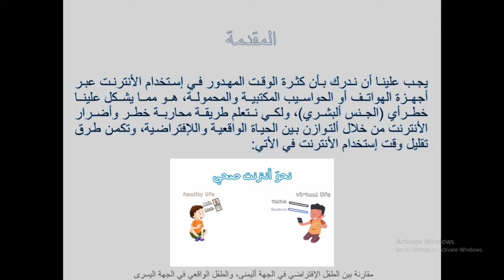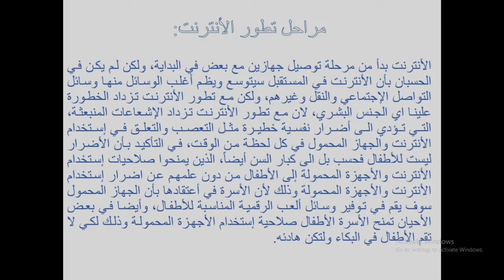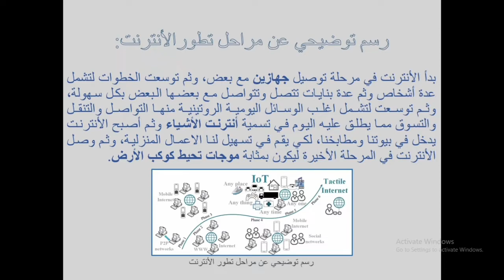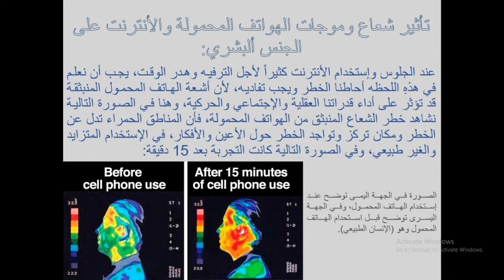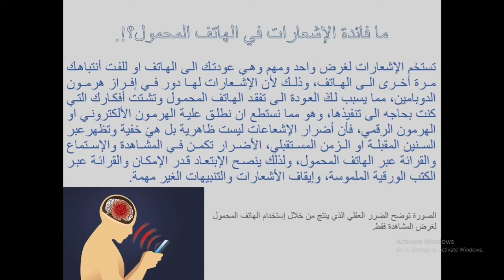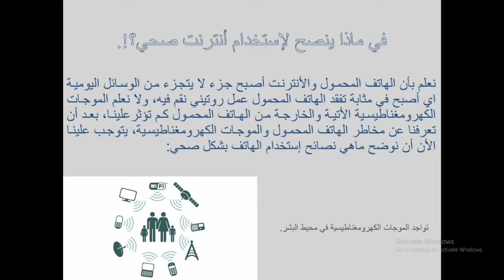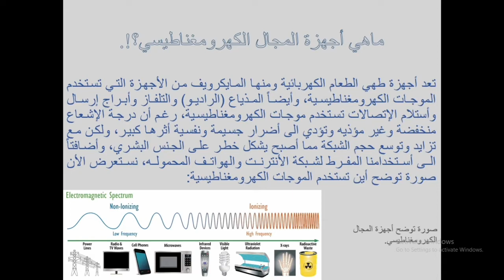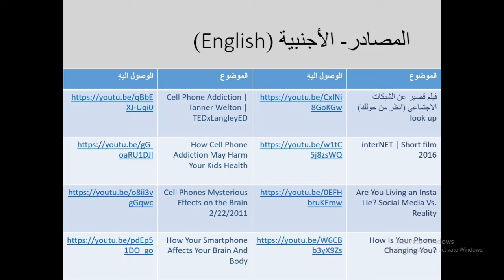توعية/ نحوَ أنترنت صحي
●ما الهدف من العرض التقديمي:
كان الهدف من العرض التقديمي، توعية الأسر وتعليمهم عن مخاطر العالم الأفتراضي، وأيضآ في حال أستخدم الطفل الهاتف في شكل مفرط سيصاب في التلعثم او مشكلة نطق الحروف، والكلمات الغير كامله.

●سببي في إنشاء العرض التقديمي:
يعود الى أسرة منحة طفلتهم الصغيره الهاتف، ومن دون علمهم عن المخاطر التي يؤديها الهاتف، وكانت المفاجأه بأن الطفله أصابة في مشكلة الكلام وايضآ التصرفات الغير لائقة والمختلفة عن بقية الأطفال وأيضآ عدم الاستجابة بسرعه، مثلآ تقم في منادات الطفله في اسمها.. لا تعلم هي المقصودة، او تقم في تحذيرها فلا تستجيب للكلام، والأن وللأسف نشهد اليوم الهاتف في أيدي الأطفال يوميآ ومن دون توقف، والمشكلة في إعتقاد  إن المراقبة عن بعد سوف تنفع.

[فكن أنتَ واعي].
● المصادر- العربية:
أضرار الاستخدام المفرط للهاتف المحمول على صحة الاطفال الجسدية والنفسية
ما هو الإشعاع؟
ما أضرار الهواتف الذكية على صحتك؟

● مصادر الصور:
رسم توضيحي عن مراحل تطور الأنترنت

يتم إرسال ملف (PDF) او العرض التقديمي، وفق الطلب من خلال صفحة محترف الكمبيوتر للمعلومات: